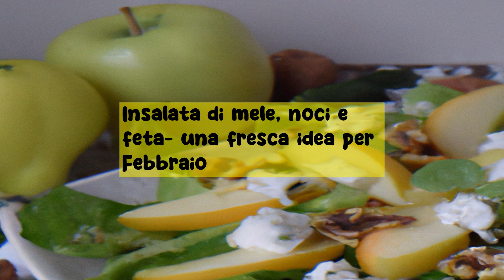Insalata di mele, noci e feta: una fresca idea per Febbraio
Un'insalata fresca e leggera, con un mix di sapori e consistenze che ben si adattano alla stagione di Febbraio: mele, noci e feta, un connubio di sapore e benessere.